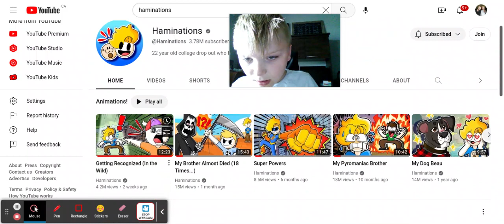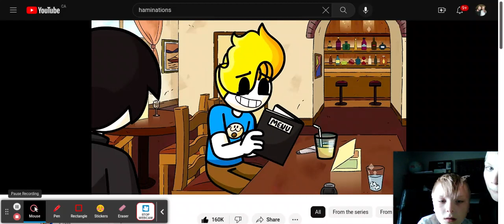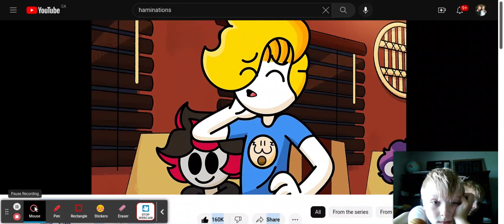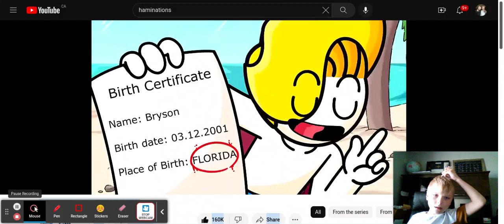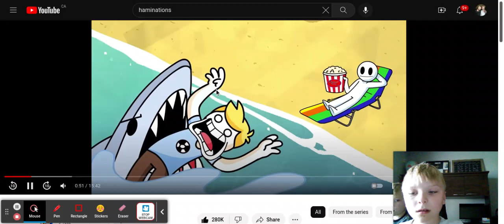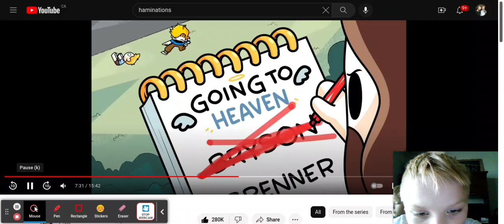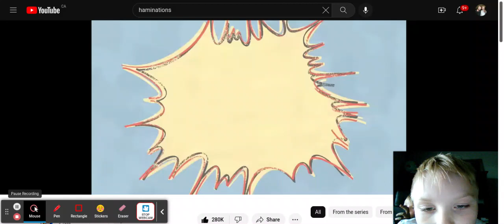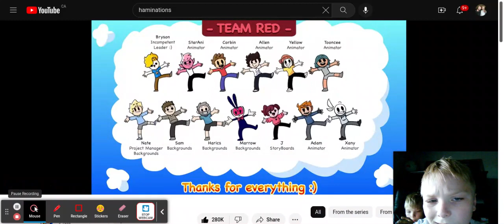Haelyn & Roclyn react to Haminations